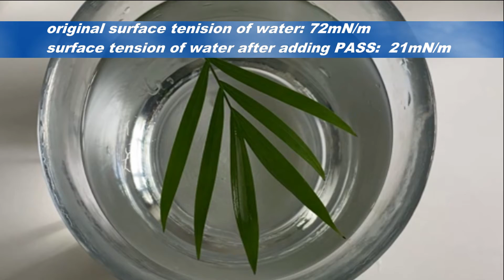Surface Tension and Surfactant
It's a short video shows how a surfactant changes the surface tension of water.